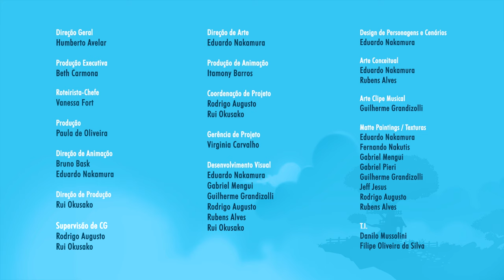Gosto não se discute - Episódio 18 - Mundo Ripilica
Gosto se discute?
Qual comida você mais gosta?
Qual comida não curte?
Pois é, no aniversário dos Guidos do Futuro, Donna se depara com um ingrediente que não apetece muito, mas que todos os Guidos amam. E a Guida Anciã da Vila do Amanhã está preparando aquele prato especial para o aniversário de TODOS os Guidos da Vila!
E agora? Comer ou não comer?

LINKS PARA ENVIAR PARA UM AMIGO NÃO PERDER NOSSAS AVENTURAS:
Link do vídeo: